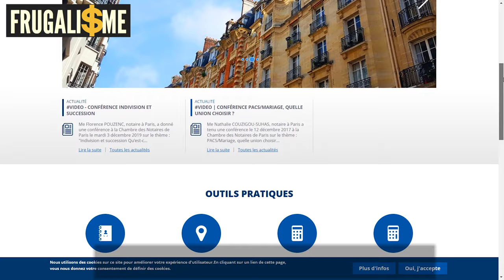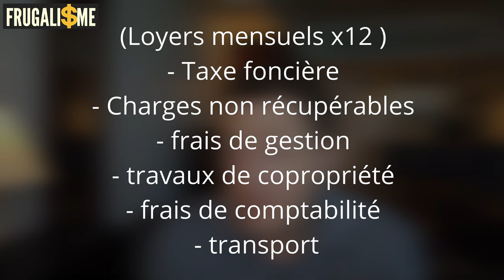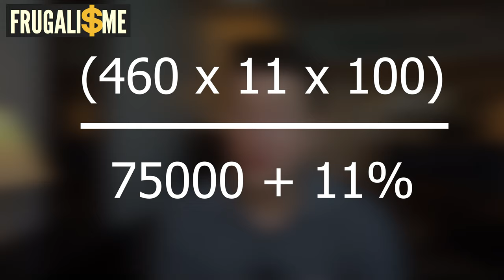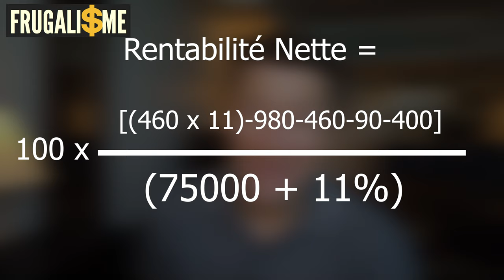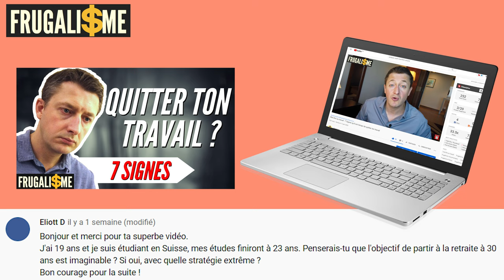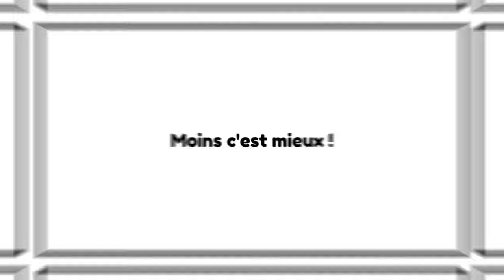🤑Calculer la rentabilité dun investissement immobilier 🔥 FRUGALISME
Je t'explique comment on calcule la rentabilité d'un investissement immobilier.
En tant que frugaliste tu essayes de tout mettre en action pour prendre ta retraite à 40 ans. Pour cela tu dois te créer des actifs rentables

1️⃣ Pourquoi c'est important la rentabilité ?
La rentabilité d'un investissement immobilier c'est capital pour arriver à savoir si tu vas gagner de l'argent.

2️⃣ Quelle rentabilité viser ?
Je te recommande de viser une rentabilité brute d'au moins 10%. Ça parait dingue mais je t'assure qu'en province c'est largement possible. L'immobilier c'est du cas par cas. Mais c'est important de se fixer un cap.
Si ça te semble surréaliste ou si tu crois qu'il faut investir des sommes folles alors regardes ma vidéo ici ou je t'explique comment j'ai fait un investissement de 18% brut,  13 % net.

3️⃣ Comment calculer la rentabilité d'un investissement immobilier
Dans le cas d'un investissement immobilier locatif ça sera la somme de tes loyers divisée par la somme des dépenses. En immobilier on calcule une rentabilité annuelle (c'est important pour la suite)

4️⃣  On va rentrer dans le détail et voir ensemble ce que c'est que la rentabilité locative Brute puis la rentabilité nette. Le coût total d'acquisition comprend le prix d'achat + frais d'agence + frais de notaire + travaux de rénovation. Certains vendeurs mettent en avant la rentabilité brute pour attirer les investisseurs.

Et le plus important : toujours considérer le ratio rendement / emmerdements et ça peut de formateurs en parlent mais d'expérience je peux te dire qu'il faut VRAIMENT en tenir compte !

▬▬▬▬▬▬▬▬▬▬ 🎓FORMATIONS 🎓▬▬▬▬▬▬▬▬▬

▬▬▬▬▬▬▬▬▬▬ 📚Blog Frugalisme📚▬▬▬▬▬▬▬▬▬

▬▬▬▬▬▬▬▬▬▬ 🎁CADEAUX 🎁 ▬▬▬▬▬▬▬▬▬▬▬▬

▬▬▬▬▬▬▬▬▬▬▬ 🛠OUTILS 🛠 ▬▬▬▬▬▬▬▬▬▬▬▬▬